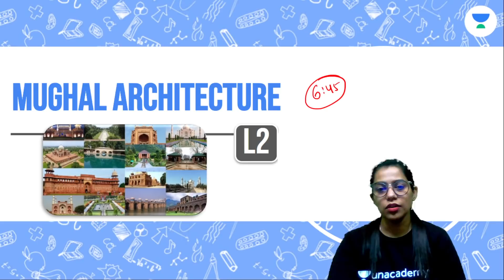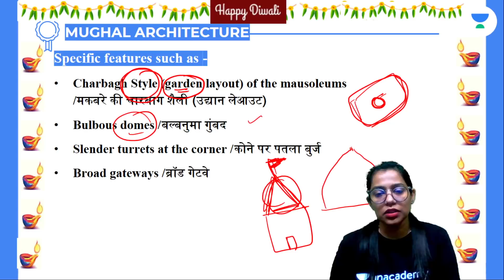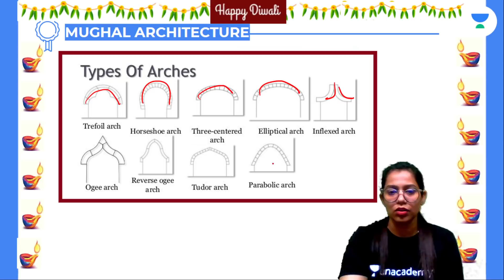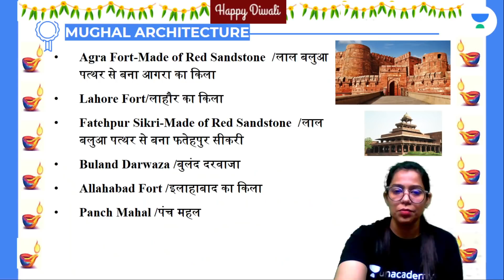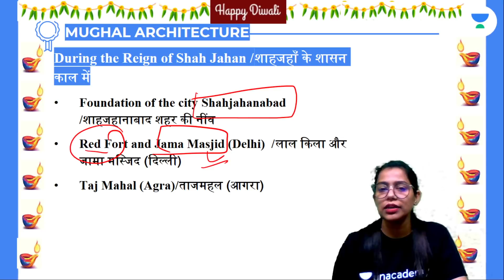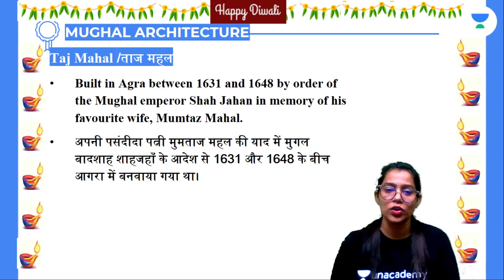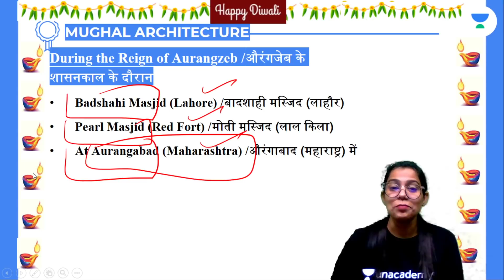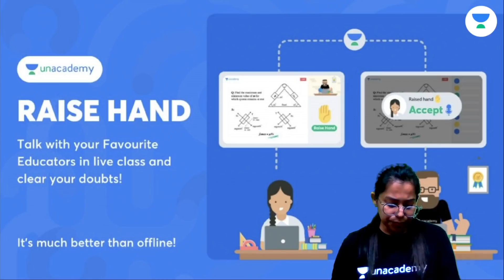Mughal Architecture (Important for All Exams) | wifistudy Studios | Krati Singh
In this session, Krati Singh will be teaching about Mughal Architecture which Is Important for All The Competitive Exams.

📝 Playlists Links:
🚀 6:45 AM - Current Affairs Show by Krati Ma'am
🚀 4:30 PM - Geography Through Map | By Krati Ma'am

1. Learn from your favorite Educator
2. Dedicated DOUBT sessions
3. One Subscription, Unlimited Access
4. Real-time interaction with Educators
5. You can ask doubts in the live class
6. Limited students
7. Download the videos & watch them offline